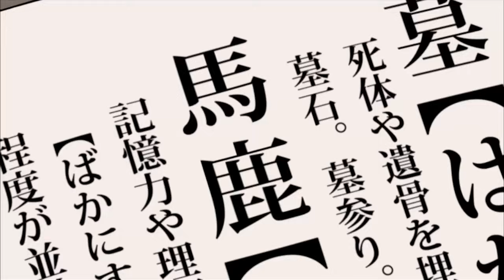櫻桃小丸子 #847 小丸子想做个不生气的人／爷爷帮忙防犯教室